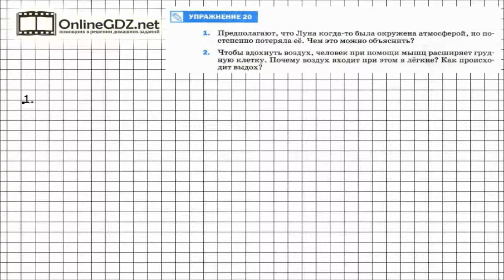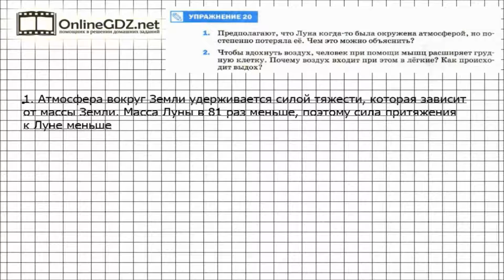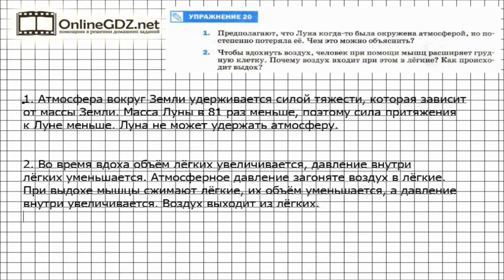Упражнение №20(1-2) § 43. Почему существует воздушная оболочка Земли - Физика 7 класс (Перышкин)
Пара вопросов об атмосфере Земли. Почему у Земли она есть, а у Луны её нет? И как дышит атмосферным воздухом человек? Причём тут атмосферное давление? Физика всё объясняет. И мы с её помощью постараемся объяснить эти явления.